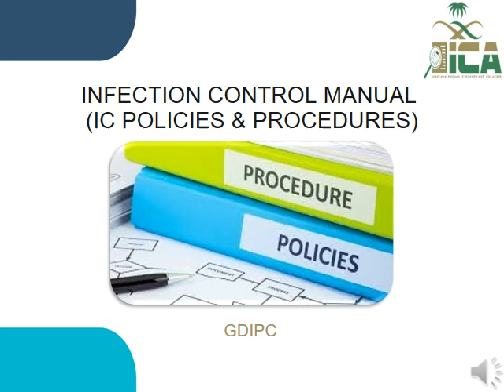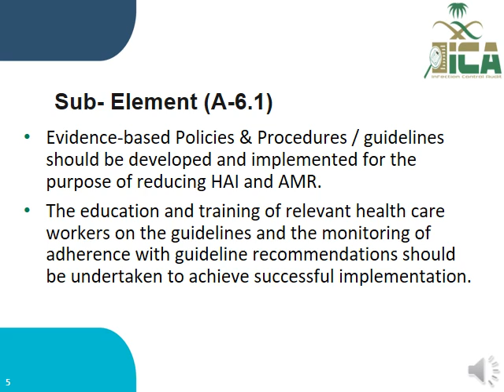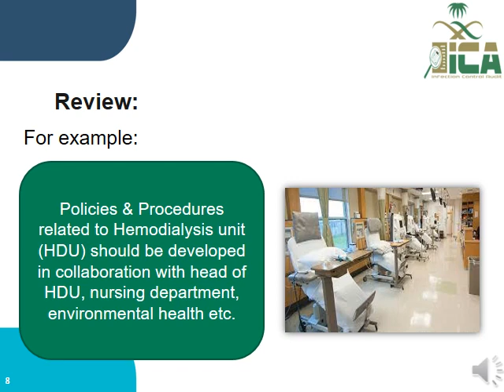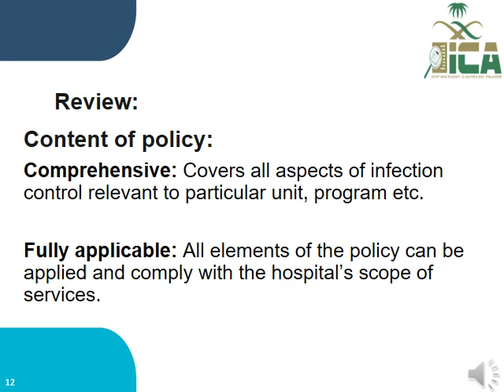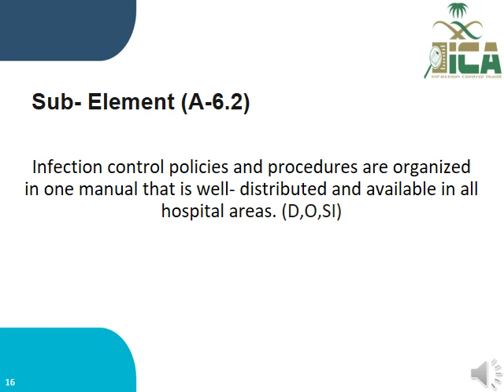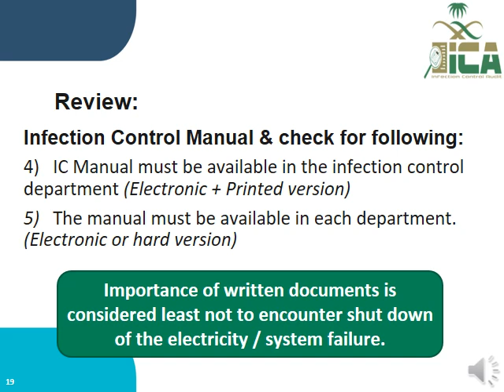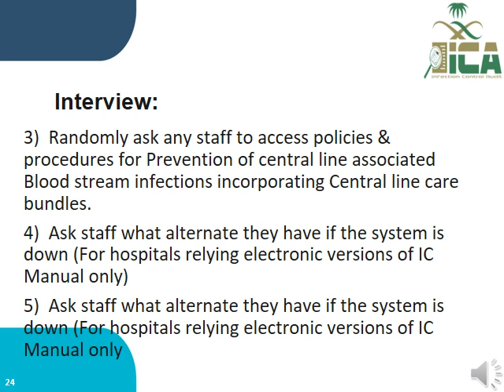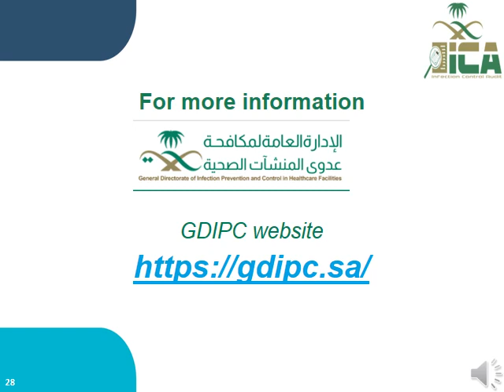2023 Infection Prevention Control Policies & Procedures